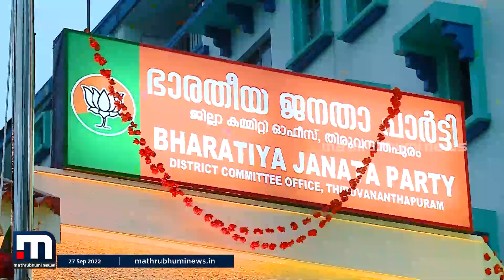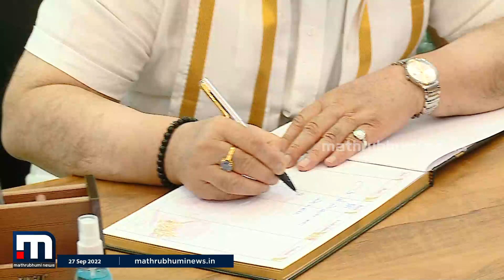കേരളത്തിൽ ഒരു താമരക്കാലം സ്വപ്നം കണ്ടിറങ്ങിയിരിക്കുകയാണ് ജെപി നദ്ദ - Vakradrishti | Mathrubhumi News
കേരളത്തിൽ ബിജെപി എന്നോ ഒരു പൂ ചോദിച്ചപ്പോ നേമത്ത് ഒരു പൂ കൊടുത്തതല്ലാതെ പിന്നെ കൊടുത്തും ഇല്ല ആ പൂവിന്റെ തണ്ടും ഒടിച്ചു. ബാക്കി ആയവർക്ക് ആവേശം കൊടുക്കാൻ കേന്ദ്രത്തീന്ന് ജെപി നദ്ദയും എത്തി.

Happy viewing!